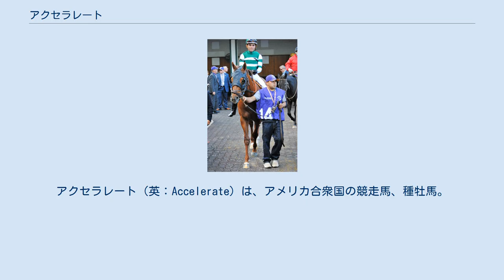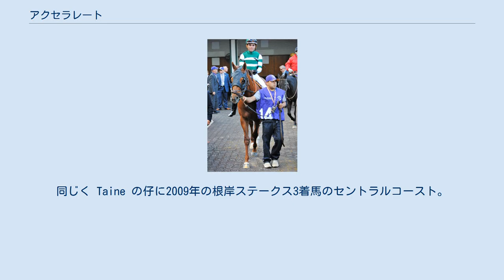アクセラレート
アクセラレート（英：Accelerate）は、アメリカ合衆国の競走馬、種牡馬。
主な勝ち鞍は2018年のブリーダーズカップ・クラシック、パシフィッククラシックステークス、ゴールドカップアットサンタアニタステークス、サンタアニタハンデキャップ、オーサムアゲインステークス。
 2014年のキーンランド・イヤリング・セールに上場され、馬主エージェントのL. E. B.によって38万ドルで落札される。
 デビューは遅れ、初出走は3歳となった2016年4月、初勝利は同年7月であった。
しかし、リステッド競走にも勝利して2連勝とすると、続くロスアラミトスダービー(G2)も制して3連勝での重賞初制覇となった。
初のG1挑戦となったブリーダーズカップダートマイル(G1)でもタマークズ、ガンランナーに次ぐ3着に入り、頭角を表した。
 2017年は年始から勝ちきれないレースが続き、年間で8戦しながらサンディエゴハンデキャップ(G2)の1勝のみに終わった。
前年3着のブリーダーズカップダートマイルでも9着と大敗するなど、伸び悩んだ1年間になってしまった。
 2018年、5歳となったアクセラレートは突如目覚ましい本格化を遂げる。
年明け初戦のサンパスカルステークス(G2)で重賞3勝目を挙げると、続くサンタアニタハンデキャップ(G1)を5馬身半差で制してGI初制覇。
その後、オークローンハンデキャップ(G2)こそクビ差の2着となったが、ゴールドカップアットサンタアニタステークス(G1)でGI2勝目を挙げる。
次戦のパシフィッククラシックステークスからは主戦のビクター・エスピノーザの落馬負傷によりジョエル・ロサリオに乗り替わったが、道中で先頭に立つとゴールまで差を広げ続け、2着馬との着差は実に12馬身半という圧勝劇で3度目のG1制覇を果たす。
この衝撃的な勝利によって古馬No.1の実力馬としての評価を得たアクセラレートは、2019年からレーンズエンドファームで種牡馬入りすることが決まり、8月29日に同ファームより公式にアナウンスされた。
 ブリーダーズカップクラシックの前哨戦オーサムアゲインステークス(G1)では、前年のエクリプス賞最優秀3歳牡馬でドバイワールドカップ2着以来の復帰戦となるウエストコーストとの対戦となった。
ゲートが開くとやや後手を踏む形となったが、3～4角で先行するウエストコーストに並びかけ、最後は2馬身1/4差をつけて優勝。
これで、GI競走4連勝となった。
 1番人気で迎えた大一番のブリーダーズカップ・クラシック、大外14番に入ったアクセラレートはゲート入りを嫌がる場面もあったが、オーサムアゲインステークスと同じようなレース展開で3角から先頭に並びかけ、直線でそのまま押し切って勝利。
名実ともにアメリカ現役最強馬となった。
調教師のジョン・サドラーにとってはブリーダーズカップ通算42戦目で待望の初勝利となった。
この年はG1レース5勝を含む6勝2着1回とほぼ完璧な成績を残したが、エクリプス賞年度代表馬の座は三冠馬ジャスティファイに譲ることになった。
しかし、同賞最優秀古馬の投票では249票中245票の圧倒的支持を受けて選出された。
 明け6歳となった2019年1月26日、引退レースとしてペガサスワールドカップに1番人気で出走するも、不良馬場がこたえたのかシティオブライトから大きく離された3着に終わった。
 引退後は予定通りレーンズエンドファームで種牡馬入りした。
初年度の種付け料は2万ドル。
 母 Issues は現役時代アメリカで8戦4勝。
アクセラレートの1歳上の半兄 Daddy D T （父 Scat Daddy）は2014年のブリーダーズカップ・ジュヴェナイルターフの3着馬。
祖母 Darlin Echo の半兄に1998年のジョッキークラブゴールドカップ勝ち馬の Wagon Limit 。
半姉 Taine の仔にグレードレース2勝の Puzzlement 。
同じく Taine の仔に2009年の根岸ステークス3着馬のセントラルコースト。
4代母スマートダーリンの仔に2006年のエンプレス杯勝ち馬のローレルアンジュ。
その仔に2016年のジャパンダートダービー勝ち馬のキョウエイギア。